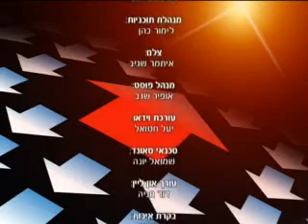כיצד אפשר להשתנות הרב אברהם בן אסולין חובה לצפות